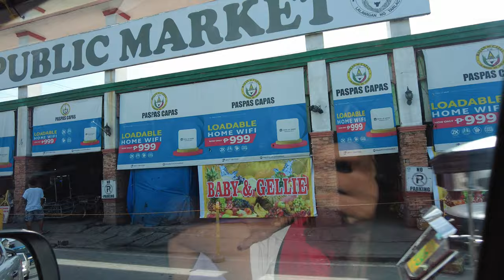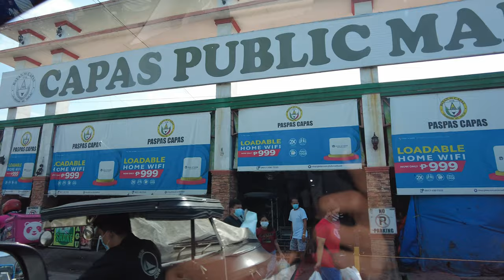WW II Bataan Death March Memorial Capas Tarlac Philippines in 4K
Just a short video of one of the many memorials to the WWII Bataan Death March. This one is in Capas, Tarlac, Philippines right off of MacArthur Highway , not too far from Bamban, Tarlac bridge. It is a nice Memorial, there is no Metal plaque or information sign anywhere that I could fine. From what I know there was approximately 60K+ American and Filipino soldiers as well as some Filipino civilians that were forced to march, by Japanese soldiers, from Mariveles Bataan to Camp O'Donnell in Capas Tarlac. The march was brutal with the heat, lack of water, and food. Approximately 650 American soldiers and estimates of 5K-15K Filipino soldiers and civilians that were killed by Japanese soldiers or died during the March.

The grounds have a playground and some picnic tables under the tress. So nice place to visit and maybe bring a lunch to picnic.